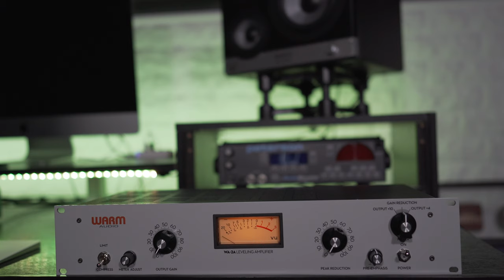Calibración del Warm Audio WA-2A (tutorial)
Warm Audio es una de mis marcas favoritas de audio profesional cuando la idea es tener un excelente sonido sin invertir una fortuna. En este video, te enseñamos a calibrar uno de los mejores compresores de esta compañía.